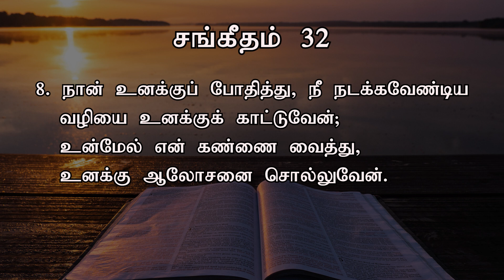நீ நடக்கவேண்டிய வழியை உனக்குக் காட்டுவேன் | Today's Word (06.01.2022) | Pr.K.Daniel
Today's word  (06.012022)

நான் உனக்குப் போதித்து, நீ நடக்கவேண்டிய வழியை உனக்குக் காட்டுவேன்; உன்மேல் என் கண்ணை வைத்து, உனக்கு ஆலோசனை சொல்லுவேன்.

We are happy to share our church services on YouTube. We believe that the services of our church are  of a great blessing to you.  GOD BLESS YOU.

Our Bank Details:
A/C Name: APOSTOLIC CHRISTIAN ASSEMBLY, KOLATHUR MINISTRIES
A/C NO: 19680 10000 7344
Bank: Bank of Baroda
Branch: Kolathur Branch
IFSC Code: BARB0KOLATH (5th Character is 'ZERO')